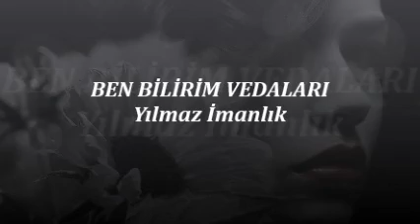BEN BİLİRİM VEDALARI - Yılmaz İmanlık